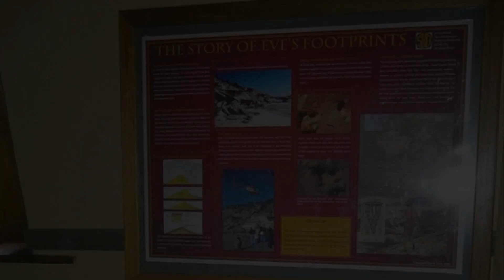Eve's Footprints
A young woman walking across a rain-wet dune leaves her small footprints in the sand and they later came to be known as Eve’s Footprints.Eve's footprints, also known as the Langebaan Lagoon footprints, are a remarkable archaeological find that offers a fascinating glimpse into the lives of our ancient human ancestors.
Eve's footprint is the popular name for a set of fossilized footprints discovered on the shore of Langebaan Lagoon, South Africa in 1995. They are thought to be those of a female human and have been dated to approximately 117,000 years ago. If that is true, this makes them the oldest known footprints of an anatomically-modern human.
The estimated age of Eve's footprint means that the individual who left the tracks in the soil, thought to be female, lived in the time of the emergence of modern Homo sapiens, or people anatomically similar to humans alive today. This extraordinary find has helped shape our understanding of human evolution and migration.
The three footprints were first discovered in 1995 by a local amateur archaeologist named John Murray. While exploring the tidal flats along the shore of Langebaan Lagoon, Murray stumbled upon a series of depressions embedded in the sediment. Recognizing their potential significance, he alerted archaeologistsDavid Roberts from the Council for Geoscience.
They later announced at a press conference with paleoanthropologist Lee R. Berger of the University of the Witwatersrand at Johannesburg, South Africa, at the National Geographic Society in Washington, D.C. The discovery was documented in the August, 1997, issue of the South African Journal of Science., who later confirmed that these depressions were indeed fossilized footprints.
Dating back approximately 117,000 years, these footprints are believed to have been left by a group of early Homo sapiens. The discovery is significant because it provides evidence of early human activity and migration patterns in southern Africa during a time when our species was still relatively new. The prints were made on a steep sand dune during a turbulent rainstorm.